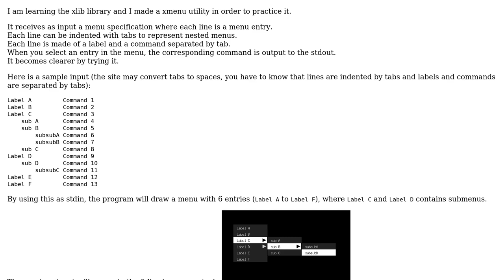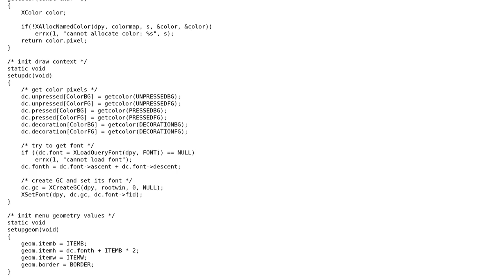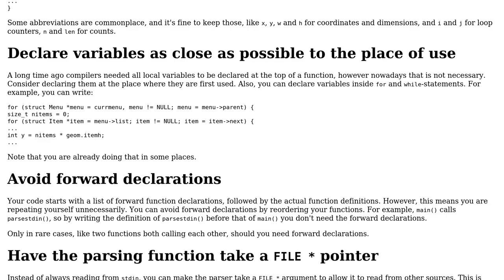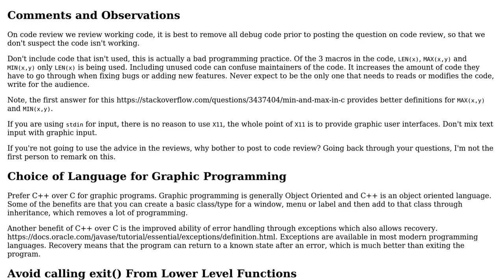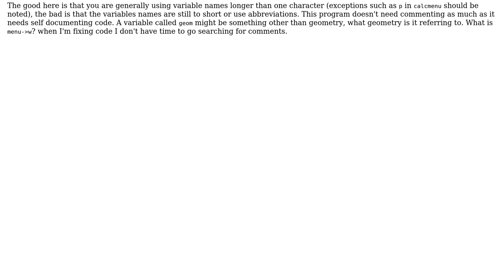Code Review: Menu for X11 using Xlib in C (2 Solutions!!)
Code Review: Menu for X11 using Xlib in C

With thanks & praise to God, and with thanks to the many people who have made this project possible! | Content (except music & images) licensed under CC BY-SA | Music | Images & others | With thanks to user phillbush user pacmaninbw user G. Sliepen and the Stack Exchange Network Trademarks are property of their respective owners. You are responsible for your own actions.